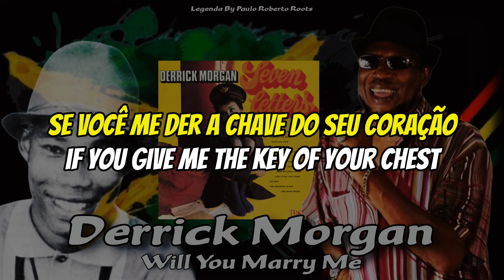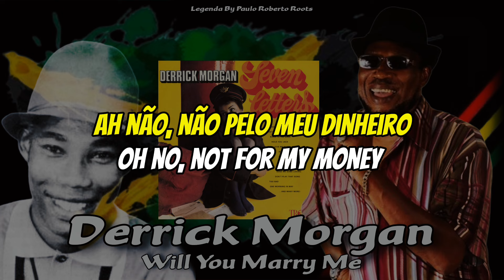Derrick Morgan - Will You Marry Me ( Reggae Legendado) Lyric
Artista: Derrick Morgan
Álbum: Seven Letters
Selo: Trojan Records Sanctuary Records
Lançado: 2024
Gênero: Reggae
Estilo: Ska

"Se você aprecia o nosso conteúdo e deseja apoiar o crescimento do nosso canal, ficaríamos extremamente gratos pela sua contribuição.
 Sua generosidade nos ajuda a criar mais conteúdo de qualidade, melhorar nossos vídeos e expandir nossas iniciativas.
Qualquer quantia é bem-vinda e contribuirá para tornar o canal ainda melhor.
Está aí chave 🔑 PIX  para ajudar o nosso canal.

O reggae é um gênero musical originado na Jamaica na década de 1960. Ele é conhecido por suas batidas relaxantes, ritmo distinto e letras que frequentemente abordam temas sociais, políticos e espirituais.
O reggae tem uma rica história na Jamaica que remonta às décadas de 1960 e 1970.
 O reggae é um gênero musical que se desenvolveu a partir do ska e do rocksteady, que eram populares na Jamaica nos anos 60. O reggae é conhecido por seu ritmo distintivo, muitas vezes chamado de "batida riddim."
O reggae é frequentemente associado ao movimento rastafári, que é uma fé religiosa que surgiu na Jamaica. As letras do reggae muitas vezes abordam temas espirituais, como a adoração a Haile Selassie, o ex-imperador da Etiópia, e a busca pela igualdade e justiça.
Muitas músicas de reggae carregam mensagens de esperança e resistência, refletindo a luta contra a pobreza, a injustiça e a opressão. Canções como "Get Up, Stand Up" de Bob Marley inspiraram movimentos sociais em todo o mundo.
O reggae se espalhou para além das fronteiras da Jamaica e se tornou um fenômeno global.
Artistas de todo o mundo começaram a incorporar elementos do reggae em sua música.

"If you enjoy our content and want to support the growth of our channel, we would be extremely grateful for your contribution.
 Your generosity helps us create more quality content, improve our videos, and expand our initiatives.
 Any amount is welcome and will help make the channel even better.
 There's a key 🔑 PIX to help our channel.

 Reggae is a musical genre that originated in Jamaica in the 1960s. It is known for its relaxing beats, distinctive rhythm, and lyrics that often address social, political, and spiritual themes.
 Reggae has a rich history in Jamaica dating back to the 1960s and 1970s.
 Reggae is a musical genre that developed from ska and rocksteady, which were popular in Jamaica in the 1960s. Reggae is known for its distinctive rhythm, often called the "riddim beat."
 Reggae is often associated with the Rastafarian movement, which is a religious faith that emerged in Jamaica.  Reggae lyrics often address spiritual themes, such as the worship of Haile Selassie, the former emperor of Ethiopia, and the pursuit of equality and justice.
 Many reggae songs carry messages of hope and resistance, reflecting the fight against poverty, injustice and oppression.  Songs like Bob Marley's "Get Up, Stand Up" have inspired social movements around the world.
 Reggae has spread beyond Jamaica's borders and has become a global phenomenon.
 Artists around the world began incorporating reggae elements into their music.